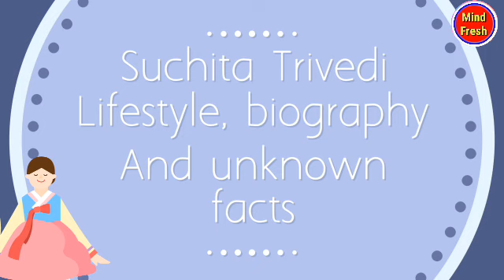Suchita Trivedi, Lifestyle। Biography, husband, family & unknown facts। Teri meri doriyan serial!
Friends this is an important big and interesting updates about TV celebrities।As: age, height, Wight, family, career, hobbies & more interesting facts।